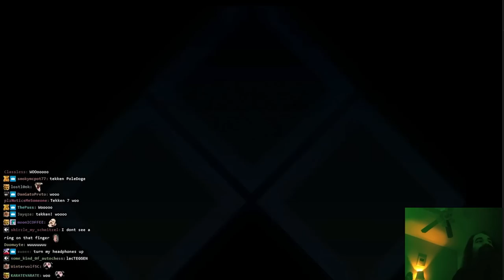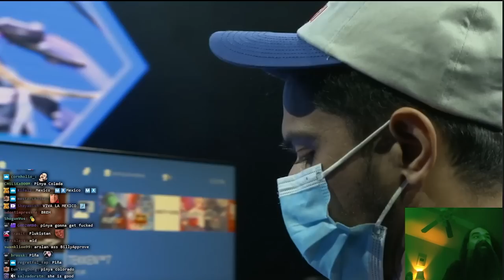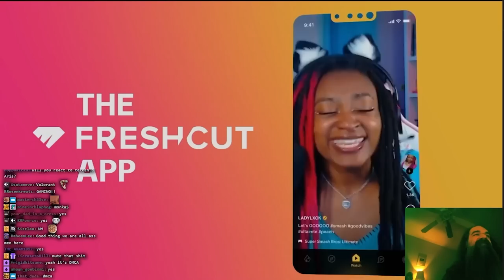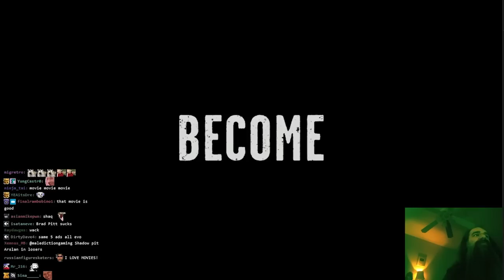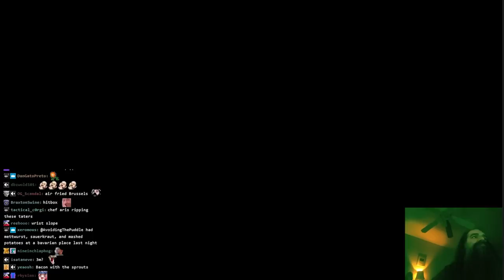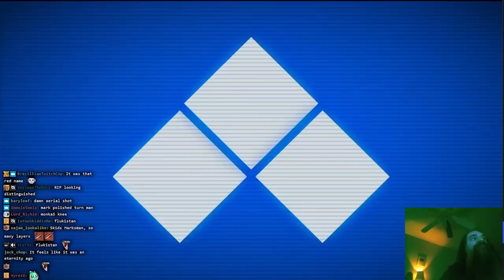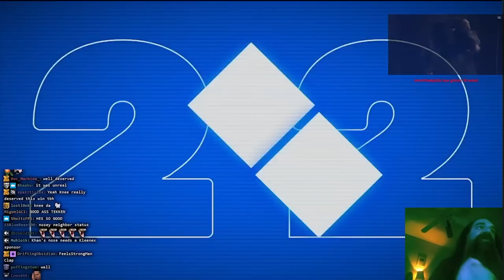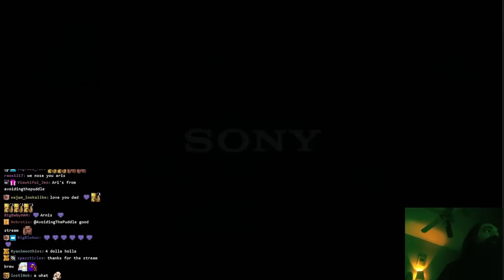EVO 2022 Day 3: Tekken 7 Top 8 | The ATP Fight Companion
You had to be there, unless you watch these tapes

0:00:00 Small Talk
0:12:30 SuperAkouma vs. Khan
0:29:04 Meo-Il vs. Knee
0:37:18 Jeondding vs. Rangchu
0:49:21 Pinya vs. Arslan Ash
1:08:32 Meo-Il vs. Jeondding
1:20:31 SuperAkouma vs. ArslanAsh
1:29:35 Knee vs. Khan
1:51:34 Arslan Ash vs. Jeondding
2:10:02 Arslan Ash vs. Khan
2:34:22 Knee vs. Khan